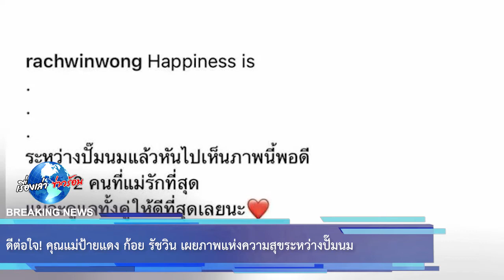ดีต่อใจ! คุณแม่ป้ายแดง ก้อย รัชวิน เผยภาพแห่งความสุขระหว่างปั๊มนม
ขอบคุณ IG : rachwinwong
ขอขอบคุณข้อมูลจาก: